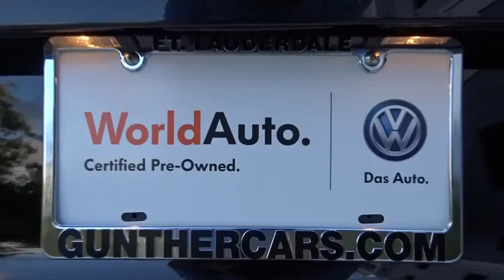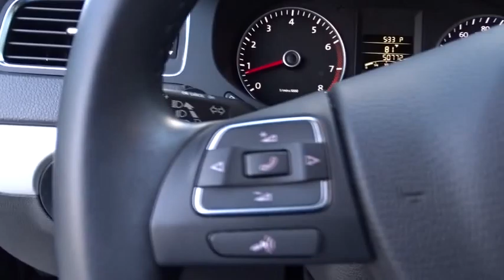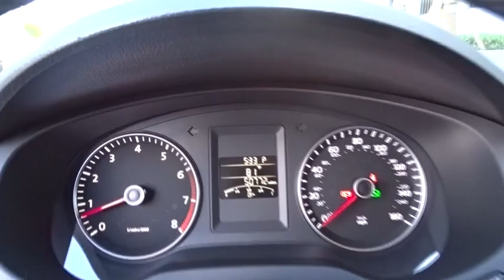2013 Volkswagen Jetta Fort Lauderdale, Plantation, Weston, West Palm Beach, Miami, FL U080376A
2013 Volkswagen Jetta
2013 Volkswagen Jetta 2.5L SE w/Convenience - Stock#: U080376A - VIN#: 3VWDP7AJ3DM388886

Gunther VW
1680 South State Road 7

Our stunning 2013 Jetta SE sedan is brought to you in an attractive Black. Under the hood of this Jetta is a spirited and advanced 2.5 liter, five-cylinder engine that offers 170hp on demand offer an impressive 33mpg proving that fun doesn't have to cost you at the pump. This front wheel drive power is harnessed with smooth shifting 6-Speed automatic that adds a sports car feel to a sedan. Agile suspension, powerful brakes, and a feeling of flat out fun best describe this Jetta. Ownership is incredible and the VW supplied smile can't be beat and is a solid choice. Open the door and surround yourself a very roomy interior with top notch materials. Comfortable seating and all the logical amenities make for exciting ownership. Power windows, keyless entry, climate control, along with an awesome audio system w/media interface make this Jetta SE the one to have. Safety features on this machine are amazing. Six airbags, Intelligent Crash Response System, ABS w/Electronic Stability Control help prevent over-steer or under-steer during panic moves. It's time in life for and early reward. Life is short, smile a little more and Jetta is always priced right so - Print this page and call us Now... We Know You Will Enjoy Your Test Drive Towards Ownership! VW CERTIFIED comes with additional warranty! Volkswagen Certified Pre-Owned means you not only get the reassurance of a 2yr/24,000 mile Bumper-to-Bumper Limited Warranty, but also a 112-point inspection/reconditioning, 24/7 roadside assistance, and a complete CARFAX vehicle history report.